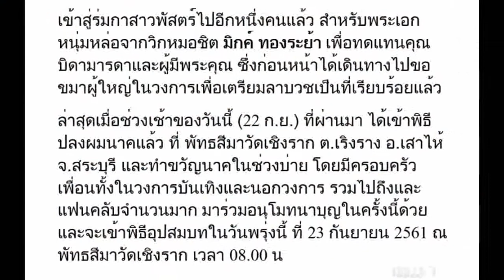อนุโมทนาบุญ! พระเอกหนุ่ม มิกค์ ทองระย้า ปลงผมนาค เตรียมเข้าพิธีอุปสมบท